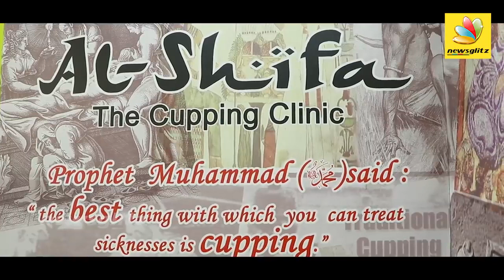Cupping Benefits!!!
Interview by Newsglitz